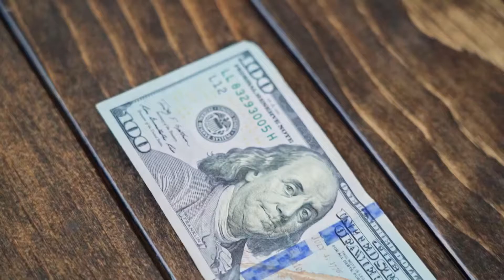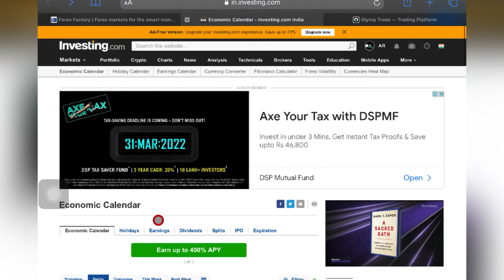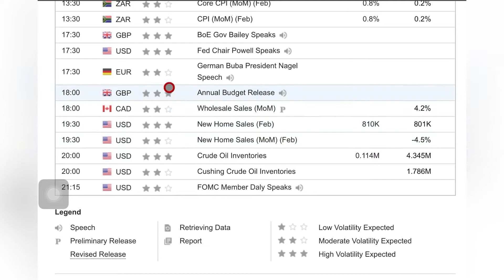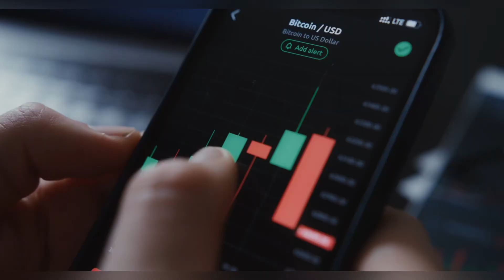#157 Binary Market Analysis Report | Avoid Currency And Time |Best Time To Trade l 23 March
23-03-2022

How To Check Volatility Of Binary Market | Olymp Trade Volatile Market | Safe Trade 🔥

Follow us~